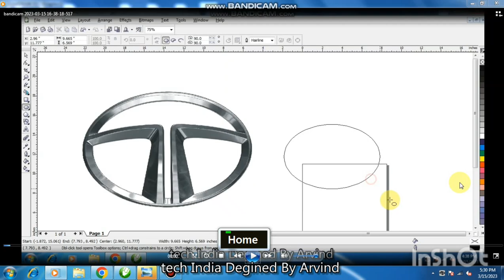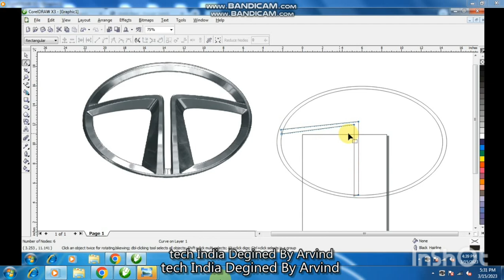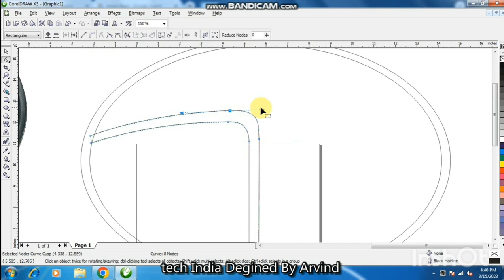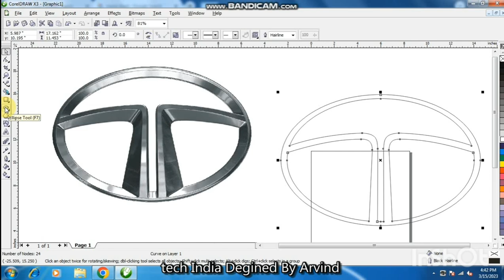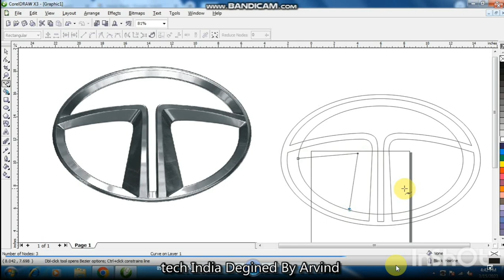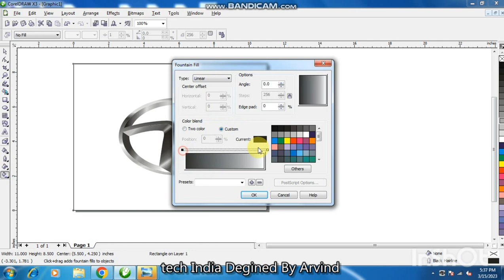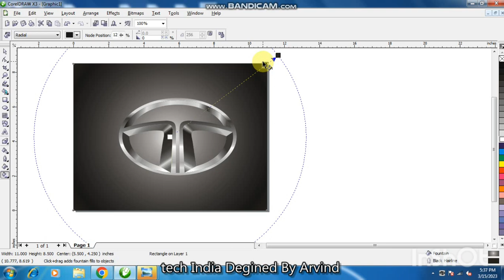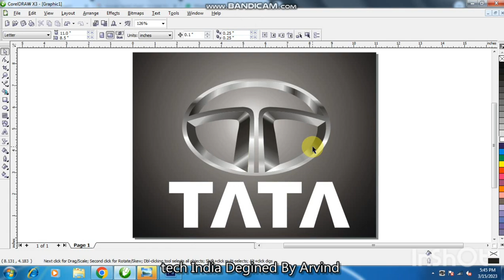how to design tata logo। tata company logo kaise banaye।